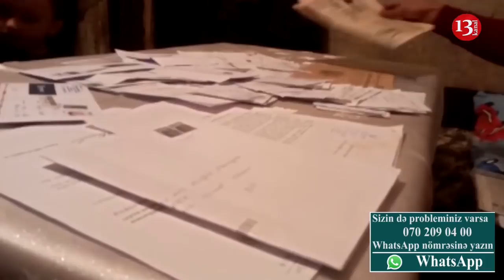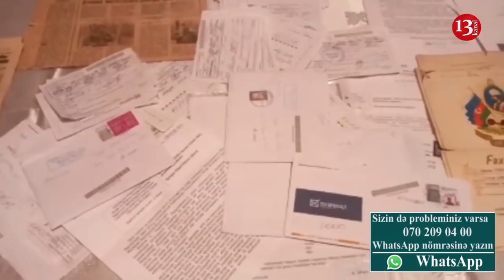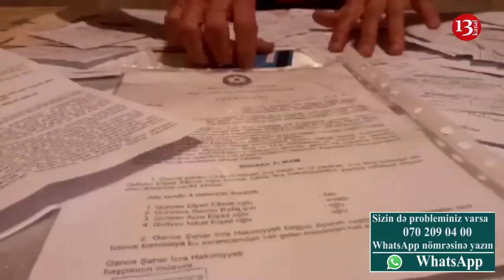"Nizami Bayramovun villalarını satsan, 100 Qarabağ əlilinə ev almaq olar"-Şikayət Gəncə